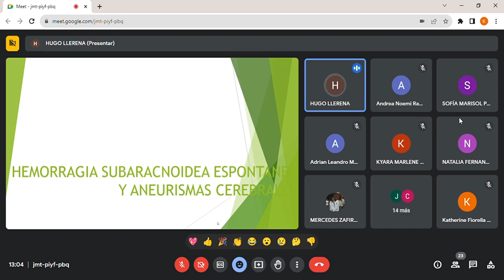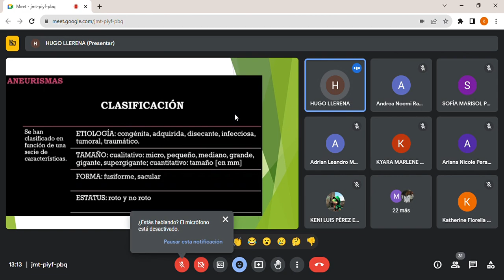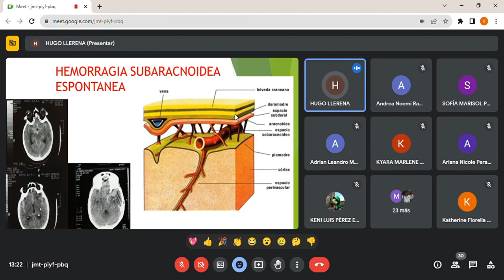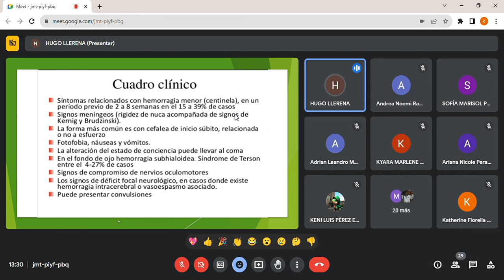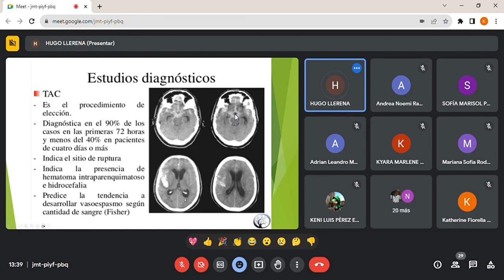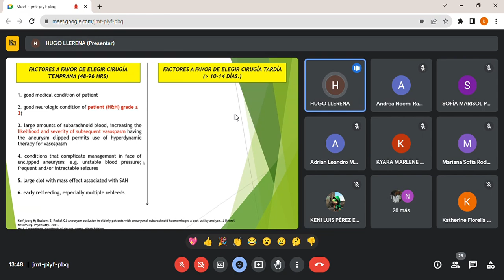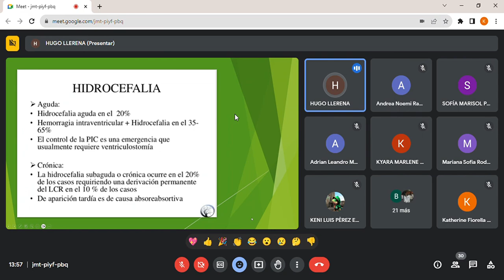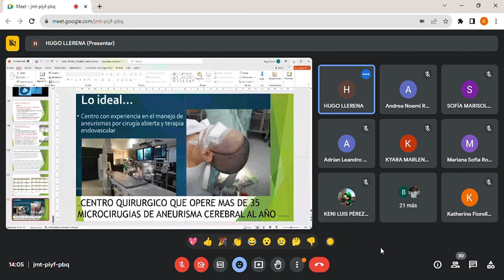TEO. 21/2 - NEUROCIRUGIA - HEMORRAGIA SUBARACNOIDEA / ANEURISMA CEREBRAL